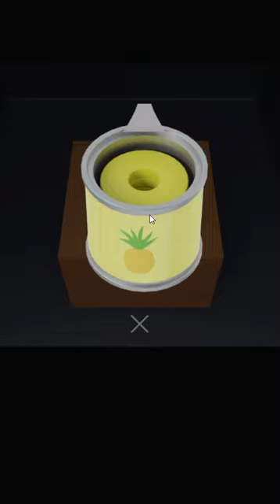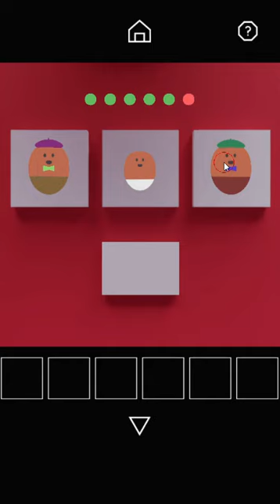[Nicolet.jp] Escape Game: Mole House {WebGL} Walkthrough